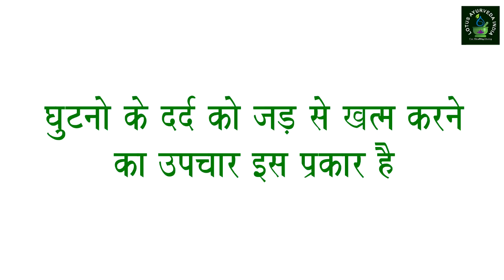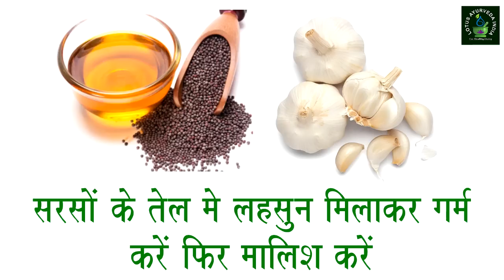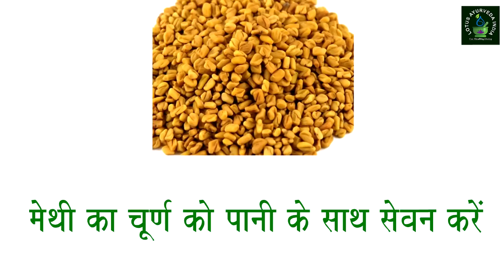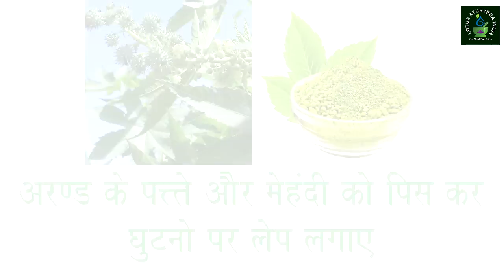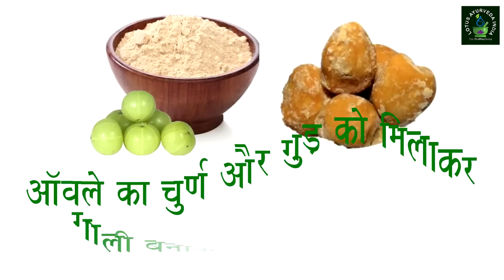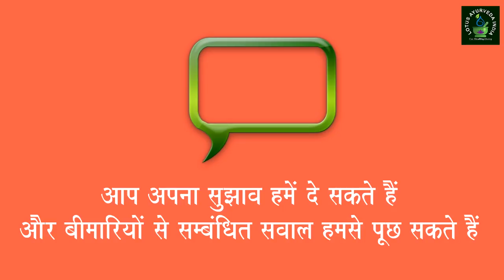How cure of Knee Pain | घुटनो के दर्द को करें जड़ से खत्म | Ayurveda Treatment of Knee Pain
How cure of Knee Pain | घुटनो के दर्द को करें जड़ से खत्म | Ayurveda Treatment of Knee Pain @LotusAyurveda_India

घुटनो का दर्द एक आम समस्या है और ये सभी उम्र में हो सकती है परन्तु बुढ़ापे में ये प्रॉब्लम ज्यादा होती है इसके मुख्य कारण वजन का बढ़ना ,घुटने पर चोट लगना, अधिक देर तक चलने से ,अधिक समय तक एक स्थान पर बैठे रहने से ,ऐसे भोजन का सेवन करने से जो पचने में बहुत समय लगाए इन सभी कारणों से घुटनो में दर्द होता है
उपचार | Treatment
1. थोड़ा गर्म पानी लेकर उसमे एक चम्मच नमक डालकर किसी कपडे द्वारा उससे मालिश करने से आराम मिलेगा
2. सरसों का तेल ले उसमे लहसुन बारीक़ काटकर डाले उसे गर्म करें जब तक लहसुन हल्की बुरे रंग की न हो जाए उसके बाद उस तेल से मालिश करें बहुत आराम मिलेगा
3. सुबह मेथी दाने के बारीक़ चूर्ण की एक चम्मच की मात्रा को पानी के साथ सेवन करने से घुटनो का दर्द जड़ से ख़त्म हो जायेगा बुढ़ापे के कारण होने वाले दर्द में यह बहुत उपयोगी है दर्द के अलावा यह स्नायु रोग ,बहुमूत्र ,सूखा रोग व् खून आदि की कमी में बहुत उपयोगी है
4. सुबह खाली पेट तीन-चार अखरोट की गिरी खाने से भी घुटनो का दर्द जाता रहता है
5. नारियल की गिरी खाते रहना घुटनो के दर्द को ख़त्म कर देता है
6. अरण्ड के पत्ते और मेहंदी पीसकर लेप करने से घुटनो का दर्द ठीक हो जाता है
7. 6 ग्राम कोंच के बीजों को देसी गाय के दूध के साथ 14 दिन तक खाने से घुटनो का दर्द खत्म हो जाता है
8. सूखे आंवला को कूट पीसकर दो गुनी मात्रा में गुड मिलाकर बड़े मटरके आकार में गोलियां बनाकर रोजाना तीन गोलियां पानी के साथ लेने से घुटनो का दर्द ठीक हो जाता है